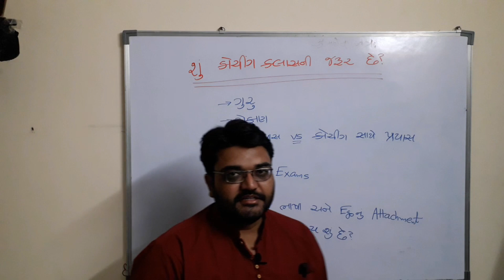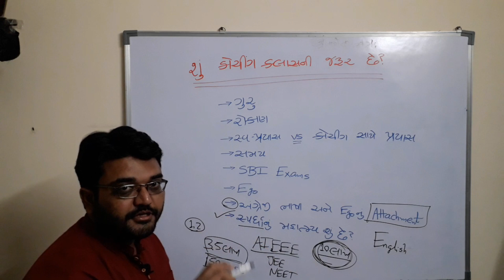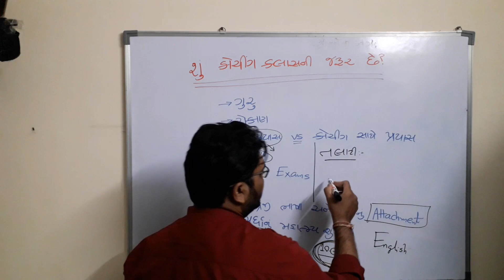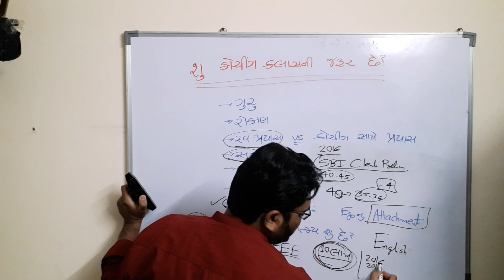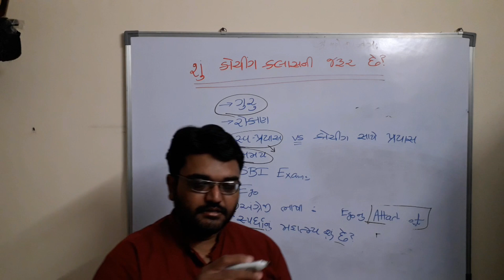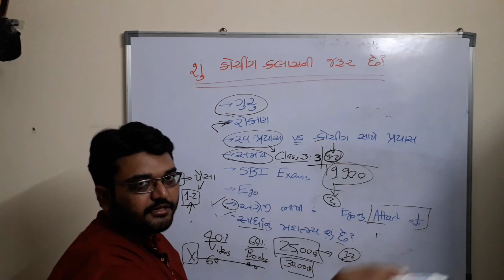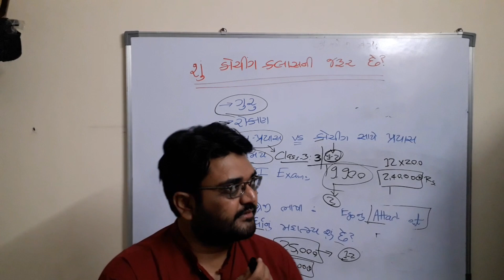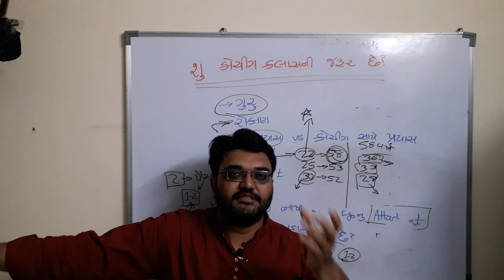શું સ્પર્ધાત્મક પરીક્ષા પાસ કરવા માટે કોચિંગ ક્લાસની ખરેખર જરૂર છે? | Dharmesh Sir Rajkot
Google Play Store પર "Dharmesh Sir Guidance" Search કરો અથવા આ link ઉપર click કરો.

0:00 આજનો ટોપિક
1:00 સ્પર્ધા કોને કહેવાય? અંગ્રેજી અને વિદ્યાર્થીઓ.
7:20 ખોટા ટોપર્સ
9:45 તલાટી 2023ની પરીક્ષા
13:30 જવાનીનો સમય
16:20 મારો વ્યક્તિગત પસ્તાવો
23:10 ગુરુ વિષે
26:07 સ્વ-પ્રયાસ કે કોચિંગ સાથે પ્રયાસ?
30:30 રોકાણ અને તમે
37:20 સમય અને વિદ્યાર્થીઓ વિષે અતિ મહત્વનું ઉદાહરણ.

Coaching Classes
Coaching Classes in Gujarat
Gujarat High Court Peon Result
Gujarat High Court Peon DV
High Court Peon Document Verification
High Court Peon Result
High Court Result
Talati Result
Clerk Result
Talati Clerk Result
Junior Clerk Result
GPSC Exam
GPSC Dy SO Exam
GPSC STI Exam
GPSC Class 1,2 Exam
વનરક્ષક
વનરક્ષક પરીક્ષા
Conductor
Conductor First Aid
Conductor License
Conductor Base
GSRTC
GSRTC Bharti
GSRTC Driver Bharti
GSRTC Conductor Bharti
Forest Exam
Forest Pariksha
Gujarat Forest Exam
Gujarat Forest Pariksha
ફોરેસ્ટ પરીક્ષા
ફોરેસ્ટ ખાતા પરીક્ષા
ગુજરાત ફોરેસ્ટ પરીક્ષા
ગુજરાત ફોરેસ્ટ ખાતા પરીક્ષા
GPSC Dy SO
GPSC Dy SO Syllabus
GPSC Dy SO 3 Months
High Court Peon Merit
Gujarat High Court Peon Merit
High Court Peon Paper Analysis
Gujarat High Court Peon Paper Analysis
High Court Peon Analysis
Gujarat High Court Peon Analysis
High Court Peon
Gujarat High Court Peon
High Court Peon Call Letter
Gujarat High Court Peon Call Letter
High Court Peon Class 4
Gujarat High Court Peon Class 4
High Court Peon Class 4 Call Letter
Gujarat High Court Peon Class 4 Call Letter
High Court patavala
Gujarat High Court patavala
High Court patavala Call Letter
Gujarat High Court patavala Call Letter
High Court patavala Class 4
Gujarat High Court patavala Class 4
High Court patavala Class 4 Call Letter
Gujarat High Court patavala Class 4 Call Letter
Talati Result
Clerk Result
Junior Clerk Result
Talati Clerk Result
Talati Merit
Clerk Merit
Talati Clerk Merit
Gujarat Talati Merit
Gujarat Clerk Merit
Gujarat High Court Bharti
Gujarat High Court Clerk
Gujarat High Court Assistant
Gujarat High Court Clerk Bharti
Gujarat High Court Assistant Bharti
HC Assistant
Talati Merit
Talati Cut Off
Talati Analysis
Talati Exam
Talati Exam Analysis
Talati
Talati Exam
Talati Strategy
Talati Gujarat
Gujarat Talati
Gujarat Panchayat Talati
Gujarat Talati Exam
Panchayat Talati
Panchayat Talati Exam
Talati Exam
Talati Strategy
Talati Gujarat
Gujarat Talati Exam
Gujarat Talati
Panchayat Talati
Junior Clerk
Junior Clerk Exam
Junior Clerk Strategy
Junior Clerk Gujarat
Gujarat Junior Clerk Exam
Gujarat Junior Clerk
Gujarat Talati Exam
Panchayat Talati Exam
Junior Clerk Exam
Panchayat Clerk Exam
Talati English
TET English
Talati Economy
Panchayat Talati Economy
GPSC Chief Officer Cut off
GPSC Chief officer
GPSC Chief Officer exam
Chief Officer Exam
ACF Cut Off
ACF Merit
GPSC ACF Prelim
TET TAT
TET 1,2
TET EXAM GUJARAT
English Grammar for free
Vidya sahayak
GPSC DY SO Prelim
GPSC Dy SO Merit
GPSC Dy SO Cut Off
Dy SO Cut Off
Dy SO Merit
GPSC Chairman
Gujarat Talati Exam
Talati Exam
Talati Exam Date
Talati Clerk Exam
Talati Clerk Exam Date
GSSSB Binsachivalay Exam 2022
GSSSB Binsachivalay Merit
Binsachivalay Merit
Binsachivalay Analysis
GSSSB Binsachivalay Analysis
Binsachivalay 2022
Binsachivalay Exam
Binsachivalay Clerk
Binsachivalay Exam 2022
Mukhya Sevika
Gram Sevak
Panchayat Talati
Panchayat Clerk
Panchayat Junior Clerk
Gujarat Talati
Gujarat Clerk
Gujarat Junior Clerk
Talati and Clerk Exam
Talati 2022
Clerk 2022
Gujarat Talati 2022
Gujarat Clerk 2022
Gujarat Junior Clerk 2022
GPSC Exam
GPSC 2022
GPSC STI
Forest Exam Result
Gujarat Forest Exam Result
Constable Exam
Gujarat Constable Exam
Gujarat Constable Exam 10 April
GSSSB Binsachivalay Exam 15 Days left
GSSSB Binsachivalay
GPSC Exams
SSC MTS Gujarati
SSC MTS Gujarati Video
Panchayat Talati
Gujarat Talati
Gujarat Clerk
Panchayat Clerk
Head Clerk Merit
Head Clerk Cut off
Head Clerk CPT
Binsachivalay Exam
Binsachivalay Clerk
GSSSB Binsachivalay
GPSC Exams
SSC MTS Gujarati
Panchayat Talati
Gujarat Talati
Gujarat Clerk
Panchayat ClerkGSSSB Binsachivalay Exam 2022
Binsachivalay Exam
Binsachivalay Clerk
GSSSB Binsachivalay
GPSC Exams
SSC MTS Gujarati
Panchayat Talati
Gujarat Talati
Gujarat Clerk
Panchayat Clerk